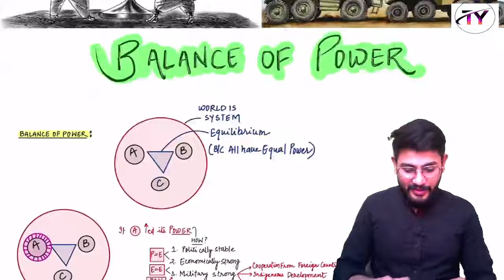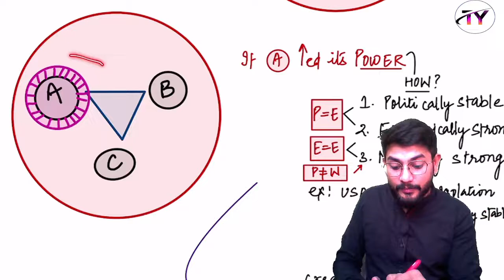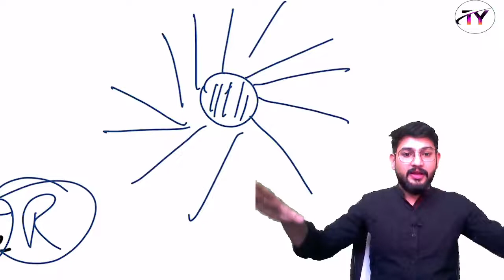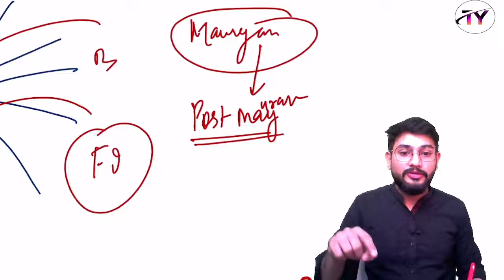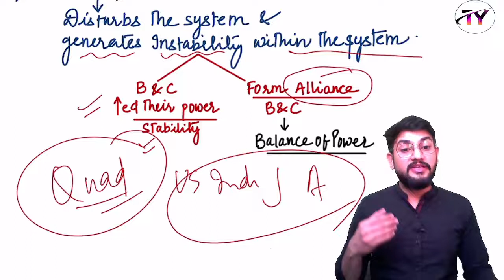BALANCE OF POWER || International Relation Important Terms Series || UPSC UPPSC MPPSC & Others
In this video, i have explained BALANCE OF POWER ( A very important term of IR).